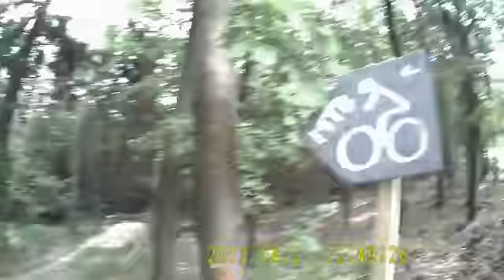Suliwoods_singltrek_żółty szlak_27maja2017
fragmenty tras rowerowych w masywie Ślęży plus singltrek Ten film powstał przy użyciu Edytora wideo YouTube (

Trasa Tajemnicza 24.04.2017, Rose Granite Chief.